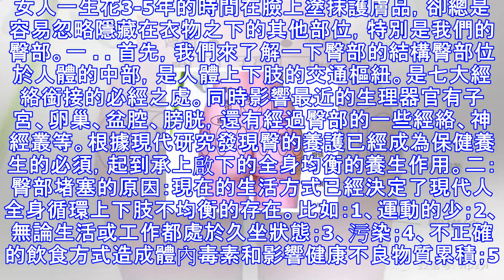它是人體的「交通樞紐」，這裡堵塞，全身遭殃！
女人一生花3-5年的時間在臉上塗抹護膚品，卻總是容易忽略隱藏在衣物之下的其他部位，特別是我們的臀部。一 . 首先，我們來了解一下臀部的結構臀部位於人體的中部，是人體上下肢的交通樞紐。是七大經絡銜接的必經之處。同時影響最近的生理器官有子宮、卵巢、盆腔、膀胱，還有經過臀部的一些經絡、神經叢等。根據現代研究發現臀的養護已經成為保健養生的必須，起到承上啟下的全身均衡的養生作用。二：臀部堵塞的原因：現在的生活方式已經決定了現代人全身循環上下肢不均衡的存在。比如：1、運動的少；2、無論生活或工作都處於久坐狀態；3、污染；4、不正確的飲食方式造成體內毒素和影響健康不良物質累積；5、生活的客觀因素使上下肢樞紐...